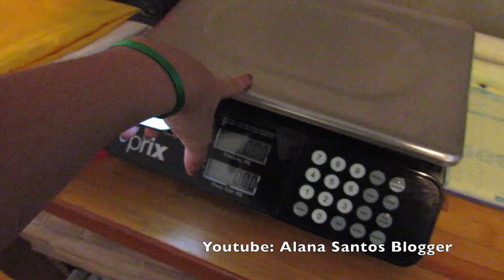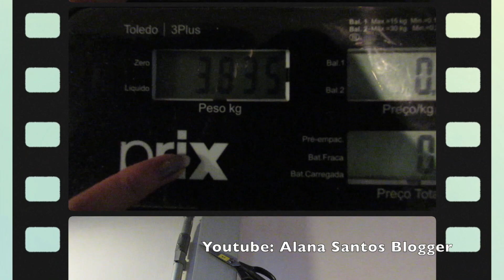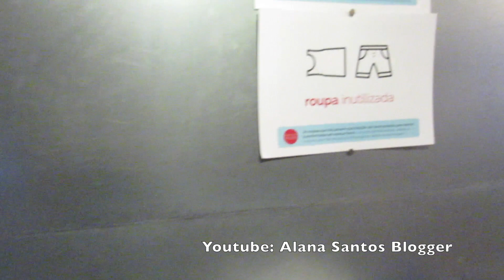Banco de tecidos (troque seus tecidos por outros) Alana Santos Blogger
Imagina que máximo trocar o tecido que você não usa mais por outro? Em São Paulo existe um Banco de tecido apenas para isso, para trocar e vender outros tecidos, mas você também pode fazer isso com algum amigo ou amiga que também goste de tecidos.
Endereço: R. Campo Grande, 504 - Vila Leopoldina, São Paulo
E tem outro próximo o metro consolação